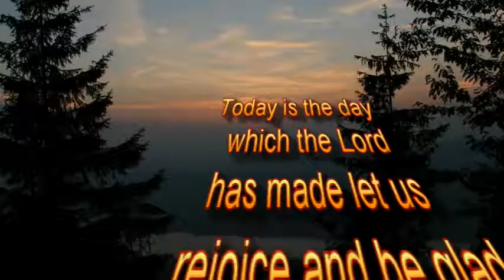Westly Free Methodist Church Easter Play